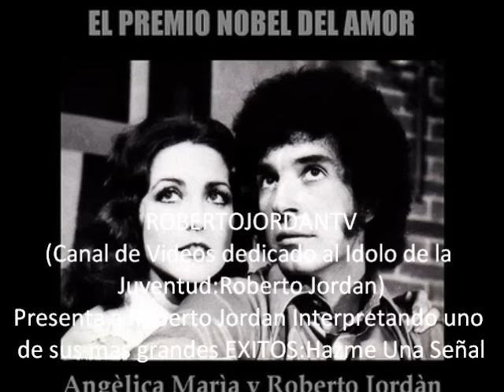Roberto Jordan - Hazme una Señal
Roberto Jordan,El IDOLO de la Juventud, nos interpreta uno de sus mas grandes EXITOS (Despues de su mas Grande EXITO Amor de Estudiante) en su Carrera Artistica:Hazme una Señal, del Autor Americano Smith.Cabe tambien mencionar que Roberto Jordan fue el Primer Cantante en Cantar esta canción en versión cover en español, obteniendo mas EXITO y vendiendo mas discos que la version Americana.
Esperamos disfruten esta melodia con la sutil,romantica y rocanrolera voz de ROBERTO JORDAN,El IDOLO de la Juventud.
Les recordamos nos sigan en facebook comoRoberto Jordan (FanPage) y en youtube como ROBERTOJORDANTV